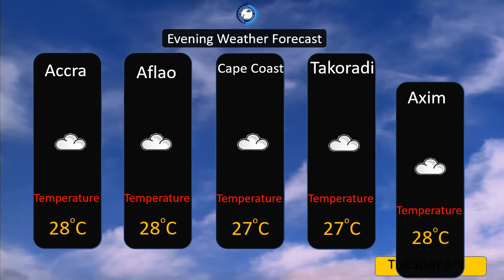EVENING WEATHER FORECAST 09 11 2021